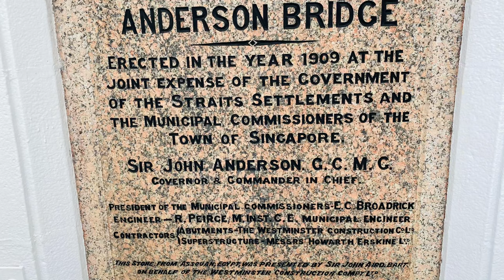Singapore River | Anderson Bridge | Cavenage Bridge - Walking Tour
Walking tour along Fullerton hotel, Anderson bridge and Cavenagh bridge.